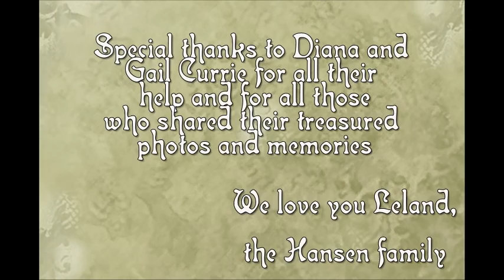Leland Christensen tribute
Tribute to Leland Milner Christensen

“How lucky I am to have something that makes saying goodbye so hard.”
― A.A. Milne

"Your Heart Will Lead You Home" is from the Kenny Loggins album  "More Songs from Pooh Corner" which you can purchase on I-tunes